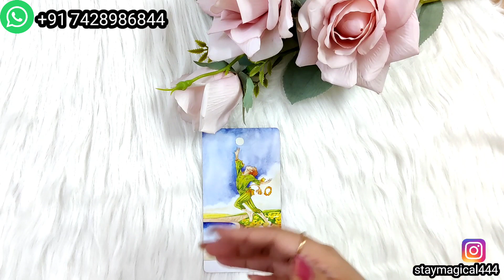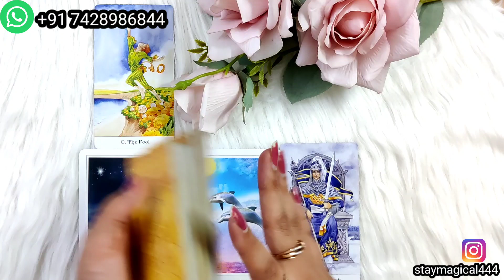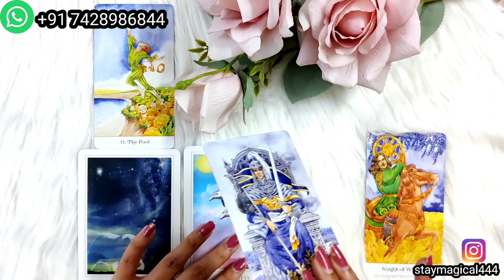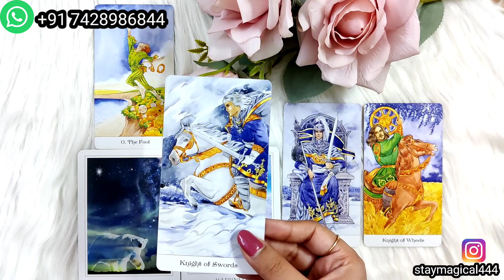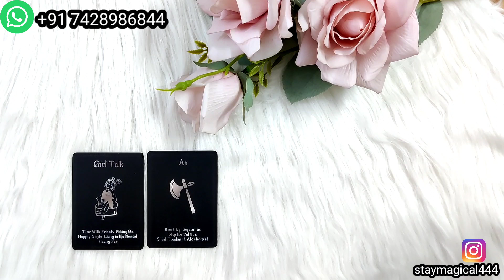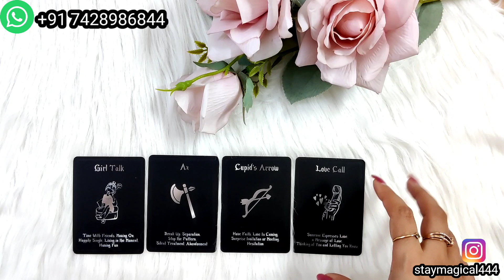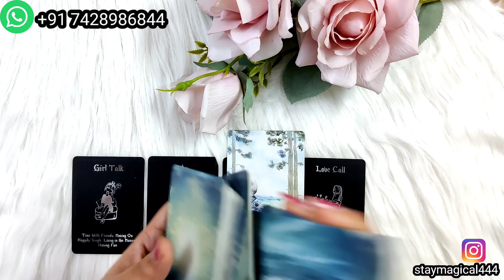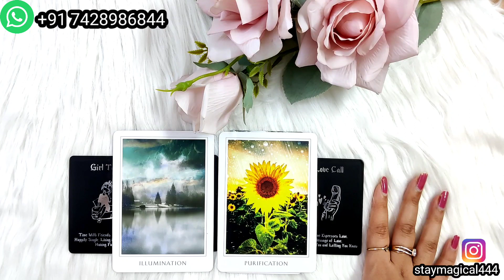Aquarius AUGUST PREDICTION 2021 - कुंभ राशि अगस्त 2021 (HINDI TAROT READING)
* This channel and personal reading are not responsible for what you do.